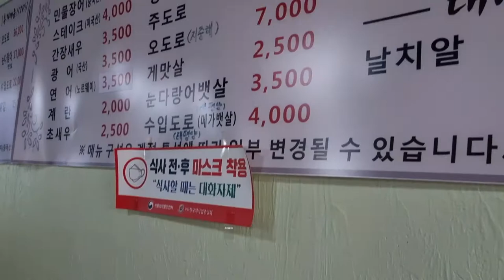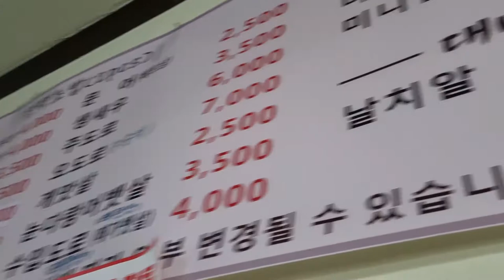스시 맛집 초밥 먹고 싶은날